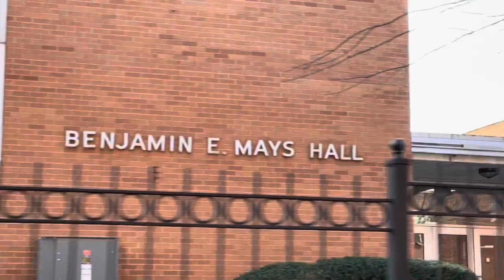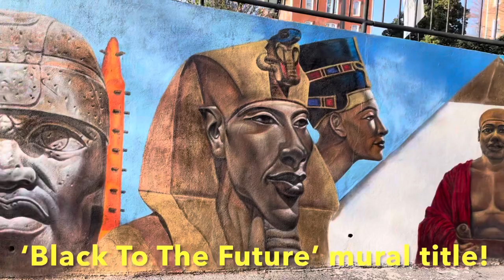BLACK TO THE FUTURE MURAL by FABIAN at MOREHOUSE COLLEGE Atlanta GA!